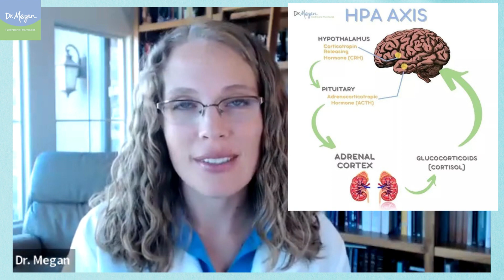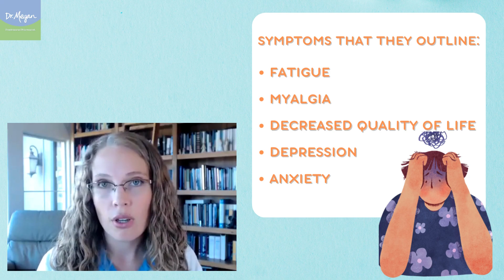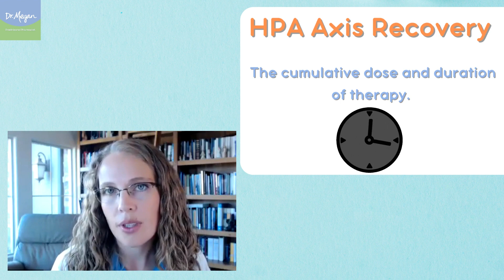When Will Your Adrenal System Return? | HPA Axis after Cushing's Treatment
This is a short video about when your adrenal system will recover after taking prednisone. Dr. Megan, a prednisone pharmacist, talks about a scientific article about Cushing syndrome and outlines the symptoms of prednisone withdrawal syndrome. She also provides advice on how to test whether your hypo clinic-pituitary-adrenal (HPA) access is recovering and suggests ways to taper using her Prednisone taper chart.

Chapters:
00:00-07:11 - Adrenal Access Recovery After Taking Prednisone: Weeks to Years?
07:11-07:32 - Get Your Prednisone Taper Chart Now - For a Quick Departure

Key Takeaways:
1. Talk to your doctor if you are unsure how to taper off prednisone safely.
2. To taper off prednisone safely, it is recommended to print out a prednisone taper chart.
3. Recovery of the adrenal system may take several weeks to years.

Nutranize Zone helps reduce your suffering by replenishing your body so that you can recover from prednisone.
Zone is formulated especially for people on prednisone.*
The first and only supplement you need while on prednisone.
Get your life back and feel like yourself again.